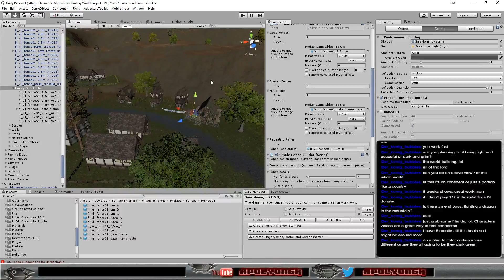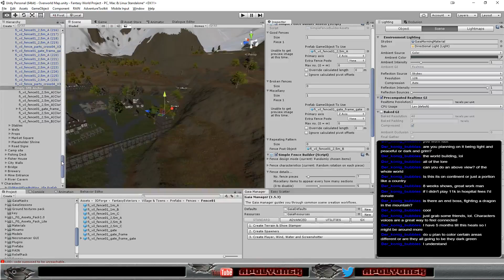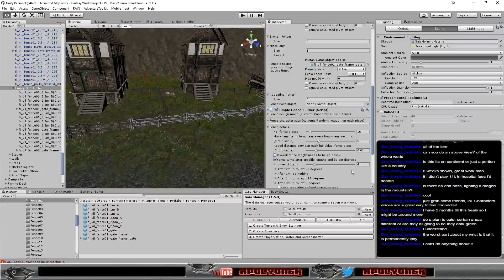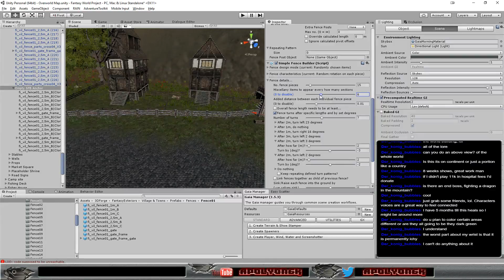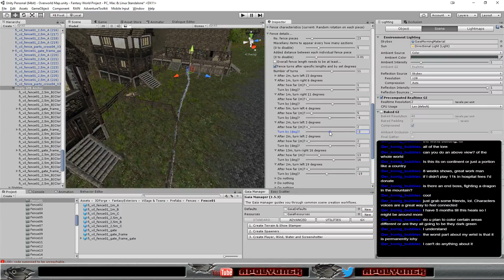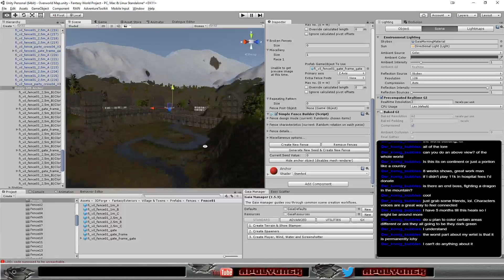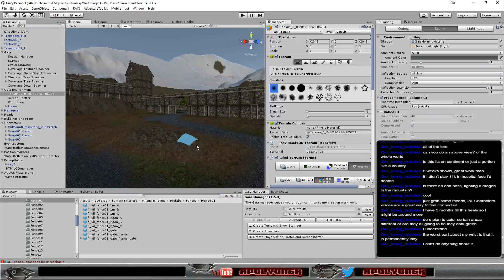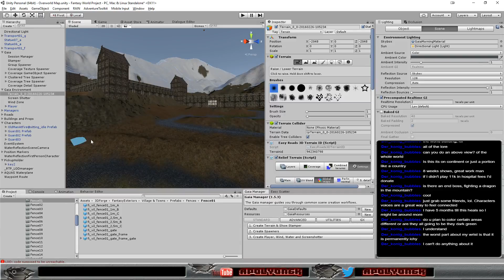Fantasy Project - More Terrain Fixes gamedev leveldesign unity3d (Part 14)